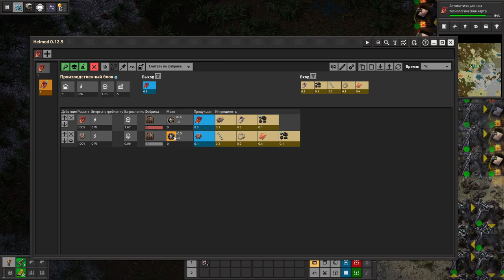ГРАНДИОЗНОЕ НАЧАЛО - Factorio (Krastorio 2 + Space Exploration) #1